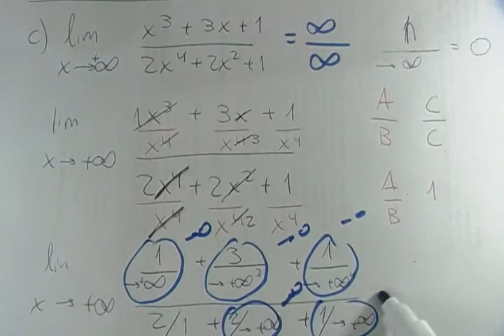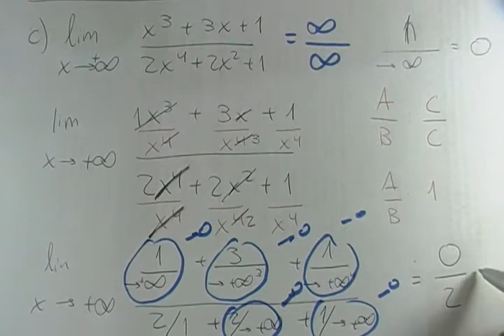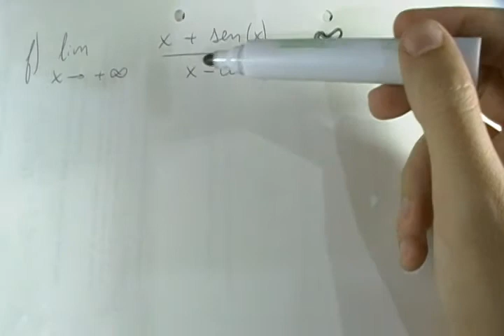¿Cómo calcular los límites a infinito?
¿Estas cursando el CBC en la UBA? ¿Tenes que preparar Análisis Matemático para Ingeniería y Exactas? Cómo hacer el ejercicio 1 de la guía 4.

Con estos vídeos podes aprender una gran variedad de materias: Matemáticas, Física, Mecánica, probabilidad y demás. Prepara exámenes a tu propio ritmo y con amplia variedad de temas.

Para contactarme, hacelo en

Skype: pablo.borsoi